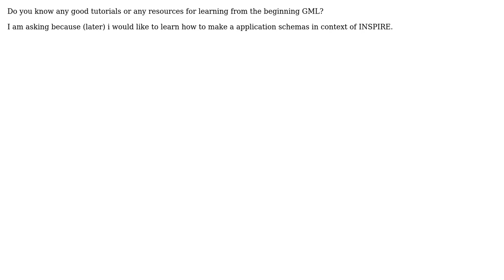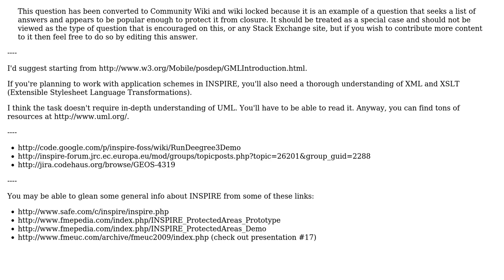GIS: Seeking Tutorials for GML?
With thanks & praise to God, and with thanks to the many people who have made this project possible! | Content (except music & images) licensed under CC BY-SA | Music | Images & others | With thanks to user underdark user PolyGeo user com and the Stack Exchange Network Trademarks are property of their respective owners. You are responsible for your own actions.